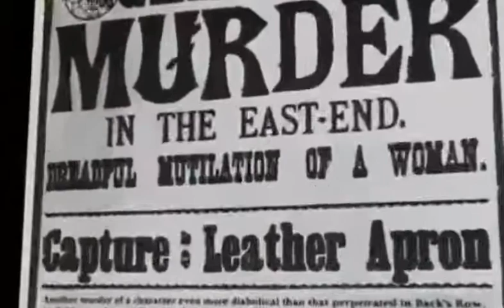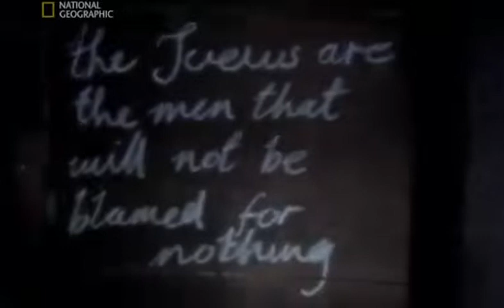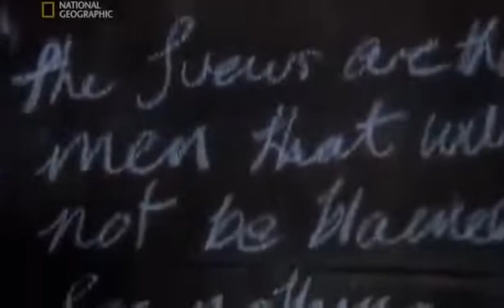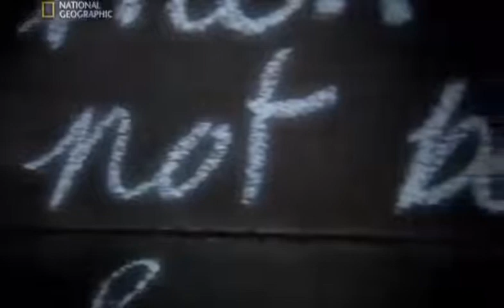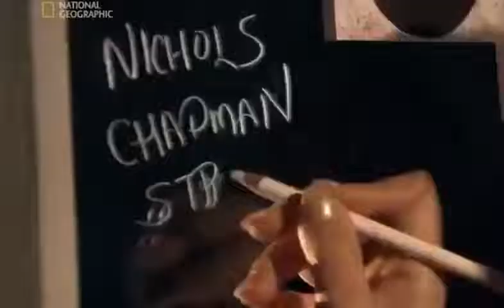Seryjni Mordercy - Tajemnice z Przeszlosci Kuba Rozpruwacz Dokument